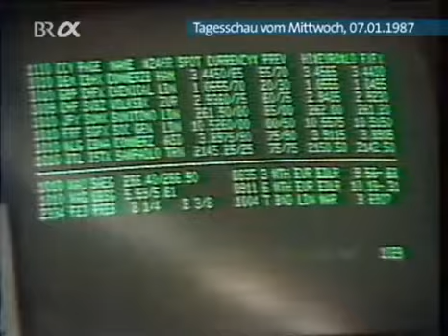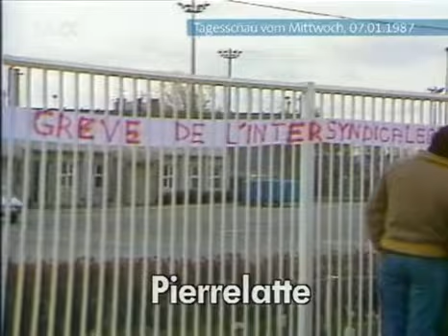Aufwertung DM von Frankreich verlangt 1987